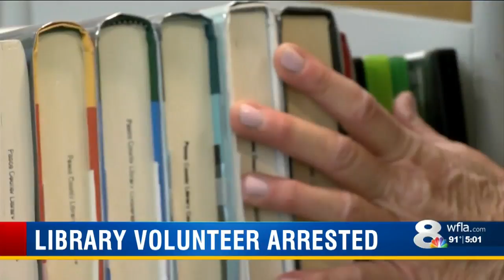Library Volunteer Arrested